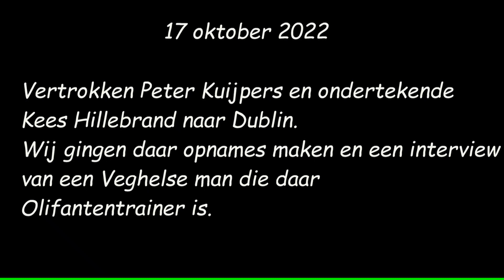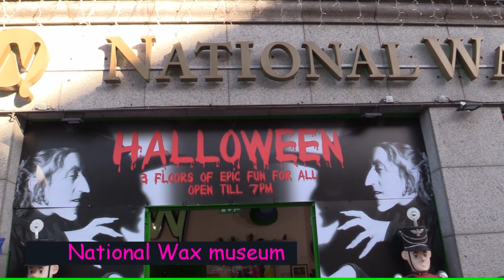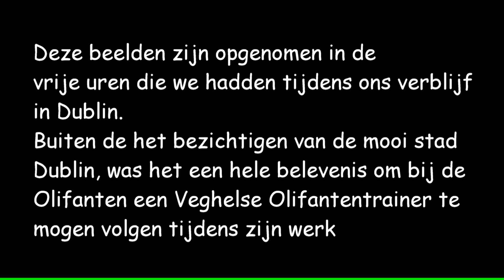Dublin Stad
Tussen door bij opnames in Dublin Zo